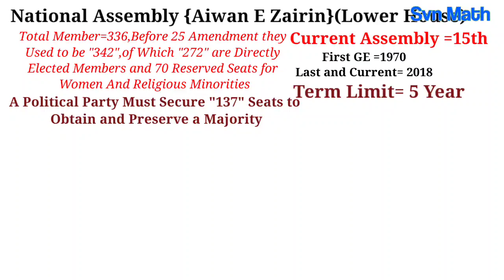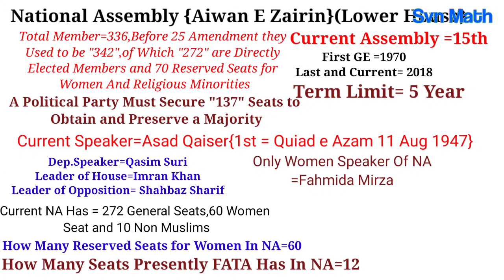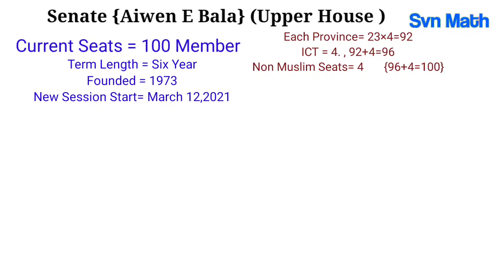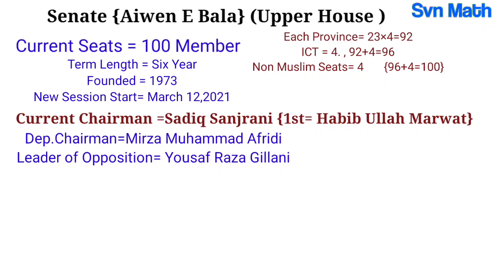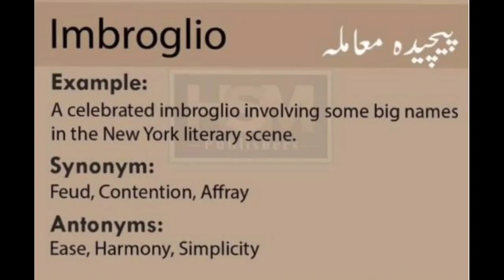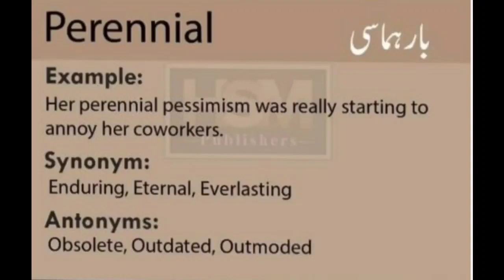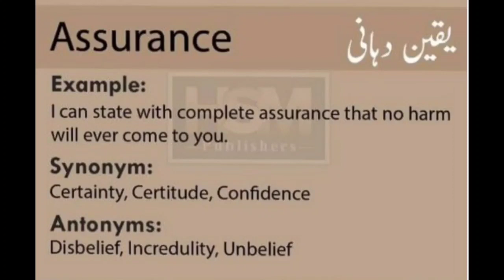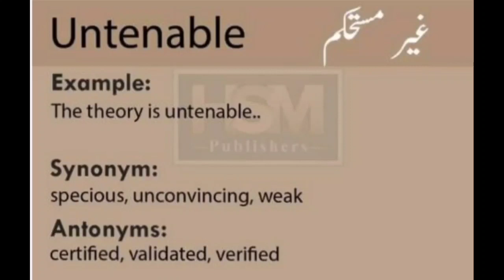Senate of Pakistan Mcqs| National Assembly of Pakistan Mcqs| Majlis e shora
The National Assembly of Pakistan is the country's sovereign legislative body. It embodies the will of the people to let themselves be governed under the democratic, multi-party Federal Parliamentary System. The National Assembly makes laws for the Federation in respect of the powers enumerated in the Federal Legislative list. Through its debates, adjournment motion, question hour and Standing Committees, the National Assembly keeps as check over the Executive and ensures that the government functions within the parameters set out in the Constitution and does not violate the fundamental rights of citizens. Only the National Assembly, through its Public Accounts Committee, scrutinizes public spending and exercises control of expenditure incurred by the government.

The Islamic Republic of Pakistan is a Federal State comprising four provinces of Balochistan, the Khyber Pakhtunkhwa, the Punjab and Sindh; Islamabad is the Federal Capital with Federally Administered Tribal Areas (FATA). These federating units offer a lot of diversity and variety in terms of languages, levels of social and economic development, population density and climatic conditions.